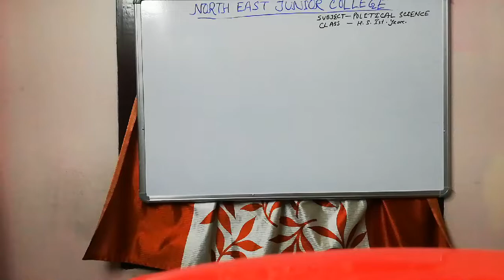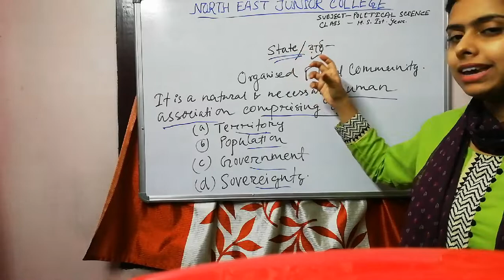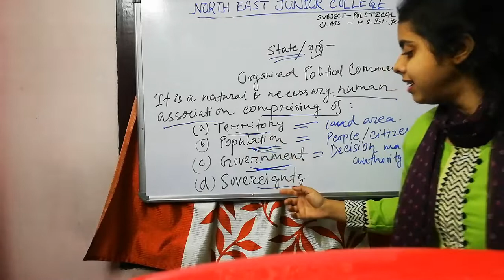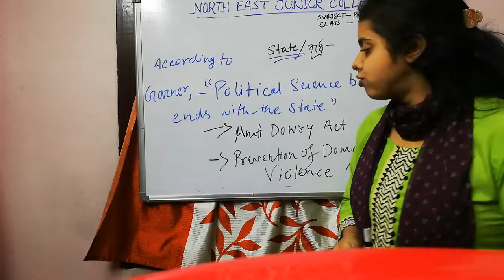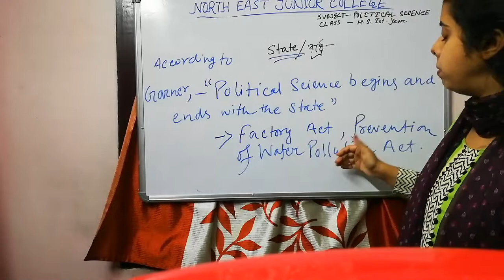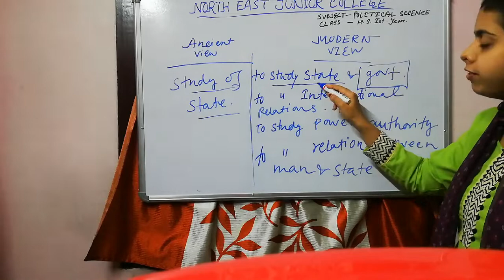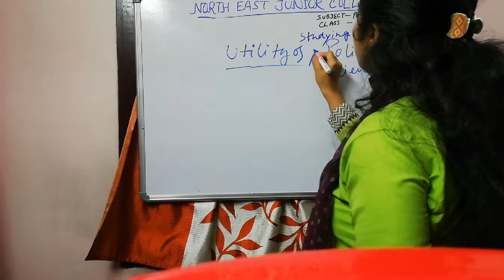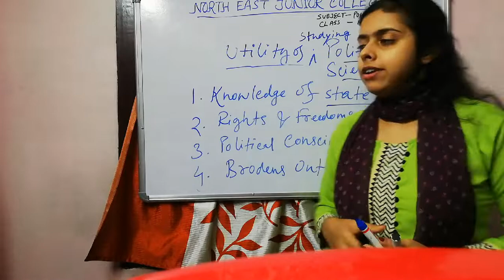Lecture 7:Hs1st yr, Part B, Ch-1. Concept of State and Utility of studying political science